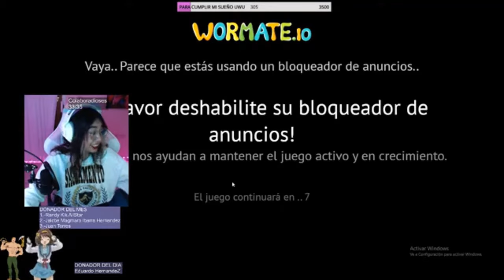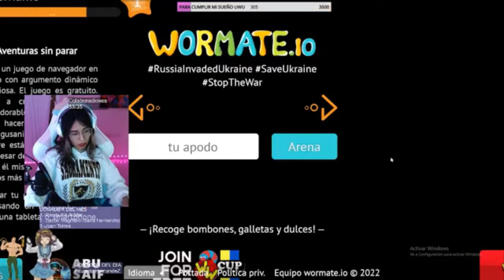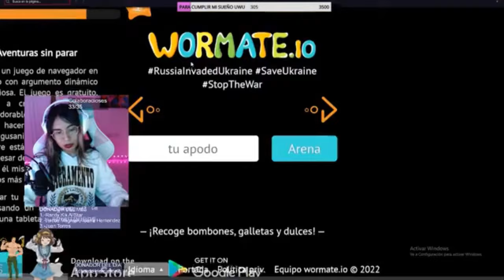Bring a performance of this snake for you to admire this gameplay.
Wormate.io.